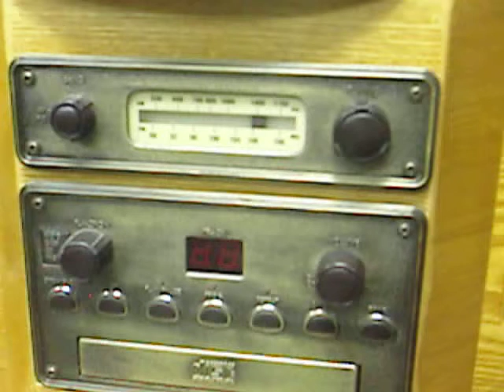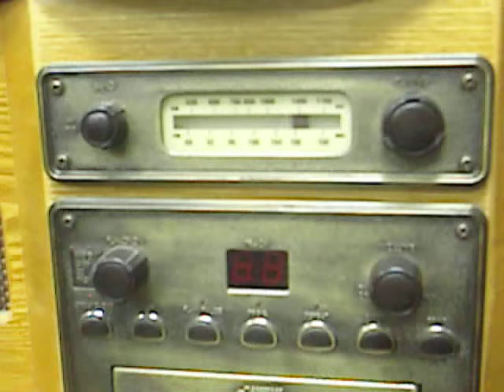Allison on radio in Caribbean